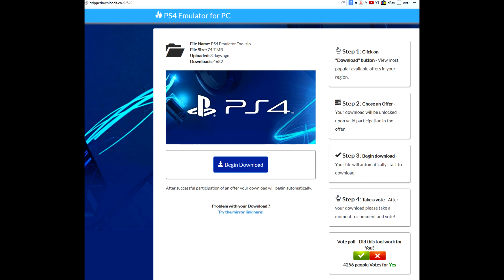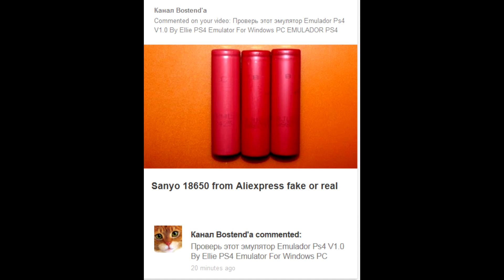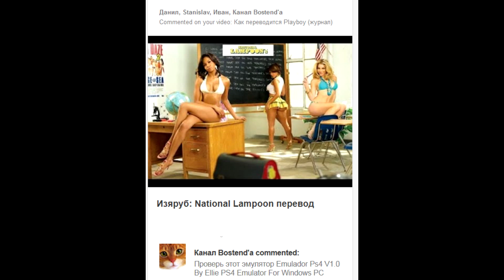Эмулятор PS4 для ПК - ОБМАН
Эмулятор Playstation 4. Эмулятор PS4 для Windows. Эмулятор PS4 под Windows. PS4 эмуль. Playstation 4 эмулятор. Плейстейшн 4 эмулятор. ПС4 эмуль. Читать